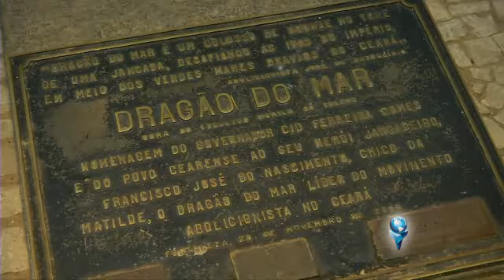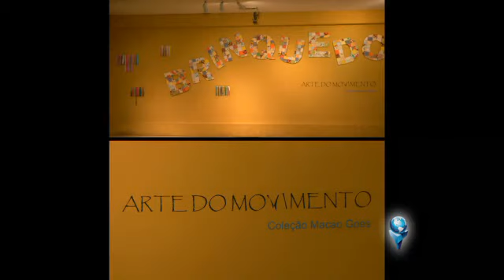Conheça o Centro de Arte e Cultura Dragão do Mar | Fortaleza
Conheça o Centro de Arte e Cultura Dragão do Mar